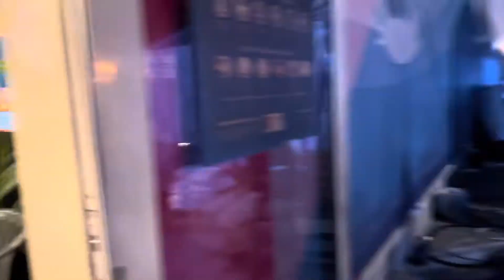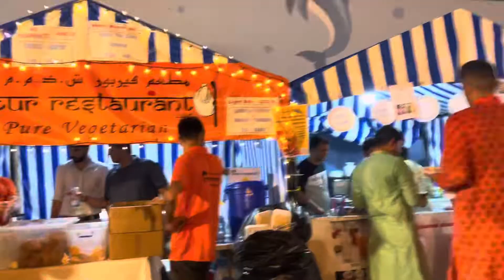BEST EVER GARBA IN DUBAI 2022🔥 || FULL ON DANDIYA MASTI NIGHT💃|| FOOD, DANCE AND SO MORE